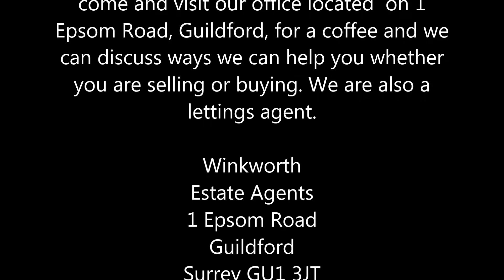Winkworth Guildford are Selling a Lovely House on Lords Hill Common, Shamley Green Tel 01483 339977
Free Drone Flights on all New Instructions.
For more information about this exclusive property please contact our Winkworth Guildford team on Tel 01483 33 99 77 or come and visit our office located  on 1 Epsom Road, Guildford, for a coffee and we can discuss ways we can help you whether you are selling or buying. We are also a lettings agent.
Quietly situated in the exclusive village of Shamley Green complete with village green, shop, pub and walking distance to the church and local school. The perfect location for anyone wanting a family house in one of Guildford's pretty Surrey Hills villages. This lovely Lord's Hill Cottages, is situated on Lord's Hill Common and within moments you are literally in the country lanes of rural Surrey.